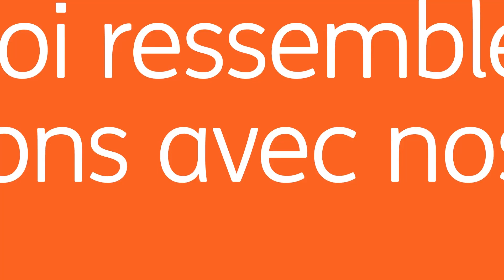Faites partie de notre histoire Private Banking. Postulez dès maintenant - Interactions clients.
À quoi ressemble les interactions avec nos clients ?